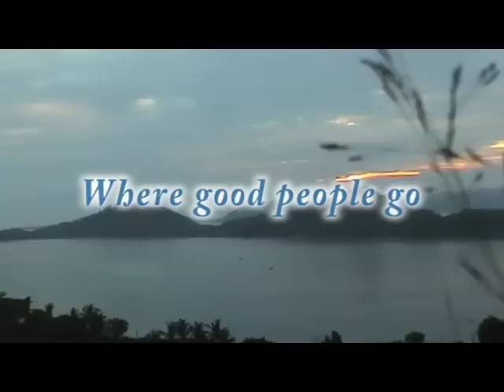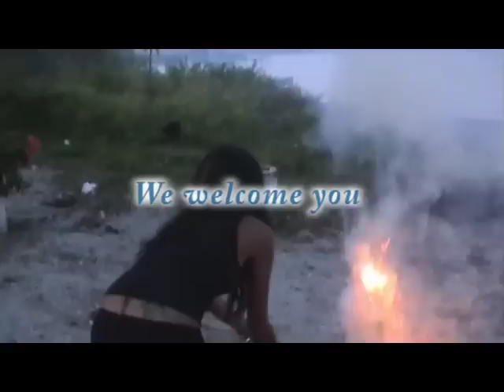Desert Point Lodges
Desert Point Lodges is a resort near a perfect wave on the island of Lombok. A place for people to come and relax and mingle with the locals. Profits are used for improvement of the resort and for local development projects.